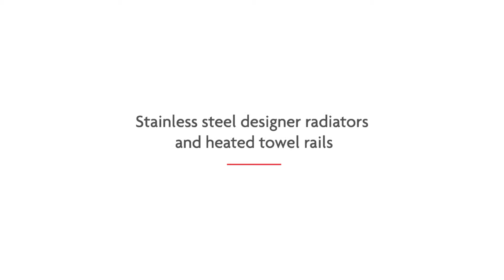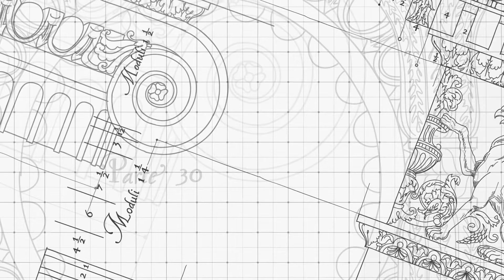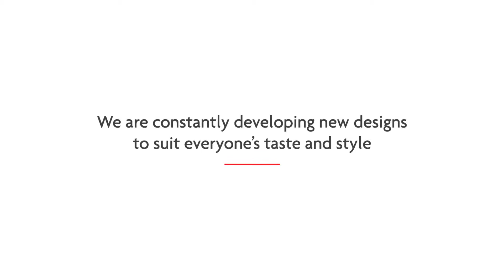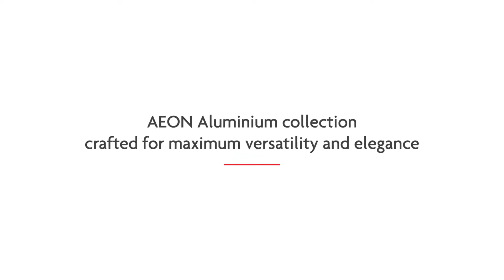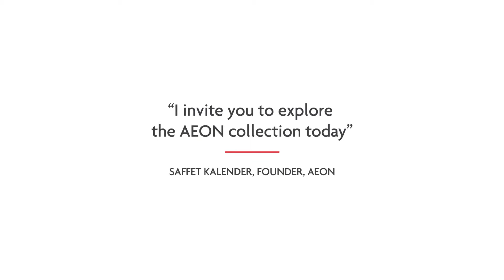AEON ISH Showreel 2017 1080HD